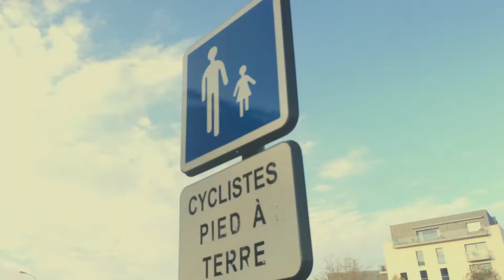Tour de Rennes 2014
Bicicletas na contramão. Carros parados na ciclofaixa. Bicicletas na faixa de ônibus. Ciclistas em plena calçada. Crianças pedalando numa rua movimentada. E tudo isso com absoluta segurança. É possível? Sim, é perfeitamente possível. E pra provar isso e a Carol Ribas resolvemos gravar uma volta de bike por Rennes, a cidade da França onde estamos e vimos que não é loucura querer um sistema de transporte que inclua todos e incentive o respeito. Gravado em um iPhone nos dias 20 e 21 de novembro de 2014. Música de Gabriel Carter, "French Lifestyle".